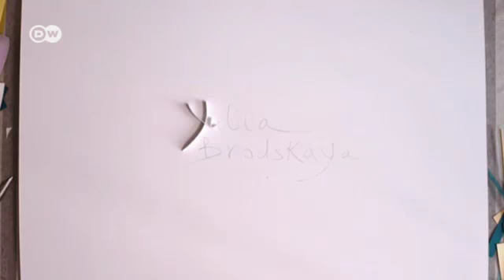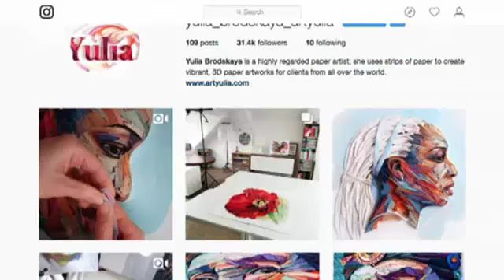أعمال فنية ثلاثية الأبعاد من الورق | يوروماكس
تنشئ يوليا برودسكايا مجسمات ثلاثية الأبعاد رائعة من شرائح الورق وذلك عبر طيها أو لفها أو ثنيها. تعمل أحيانا عدة أسابيع على بعض الأعمال، ولكنها أعمال تستحق المجهود. لأن أعمالها تزين حتى طوابع البريد.